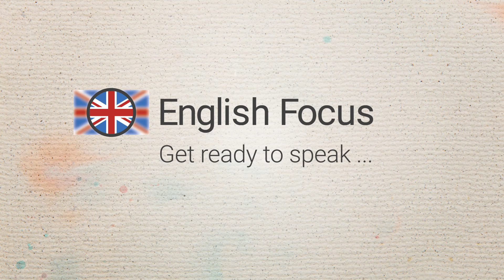Intermediate 1 - Lesson 1 - Stage 9